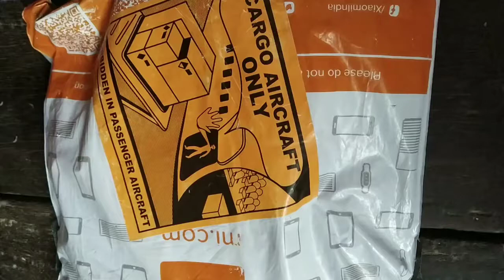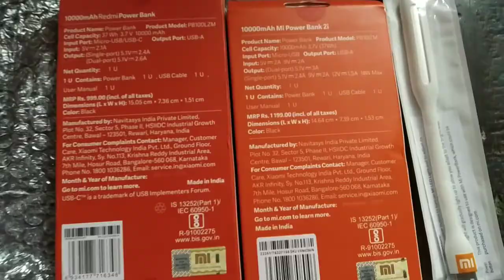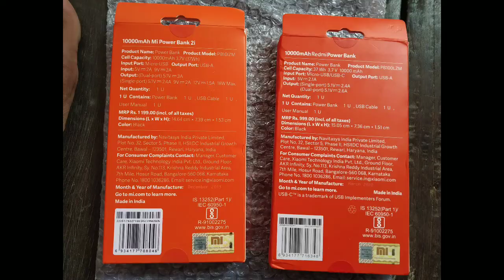Redmi vs Mi Power bank | Xiaomi 3 product ka review | Mi led USB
Xiaomi redmi  ke teen product ka review Power Bank MI LED usb
पावर बैंक काउंसलिंग सबसे अच्छा पावर बैंक कौन सा है सबसे अच्छी कीमत में अच्छा पावर बैंक अच्छे बजट में इस पावर बैंक को जरूर दें फास्ट चार्जिंग पावर बैंक एम आई का पावर बैंक कैसा है सबसे बेकार पावर बैंक कौन सा है कौन सा पावर बैंक नहीं लेना चाहिए सबसे तेज चार्ज करने वाला पावर बैंक रेडमी का पावर बैंक कैसा होता है एम आई का पावर बैंक कैसा होता है सबसे ज्यादा समय तक टिकने वाला पावर बैंक हिंदी में सभी जानकारी redmi.mi के बैंक में क्या अंतर है 700 का तथा 800 का मिलता है एमआई एलईडी लाइट कैसी है कितने की है उजाला देता है रिव्यू और कैसे यूज़ करें सही तरीका
अंग्रेजी शब्द गलत हो रहे अक्षर में बनाना सीखे सबसे आसान तरीकों से इसके तथा पेंसिल रबड़ और फिट के सहारे टेढ़े मेढ़े अक्षरों में एकदम वास्तविक चित्र जो नजरें धोखा खा जाएं कलाकारों की कलाकारी सबसे बेस्ट कला सबसे आसान तरीका लिखने का